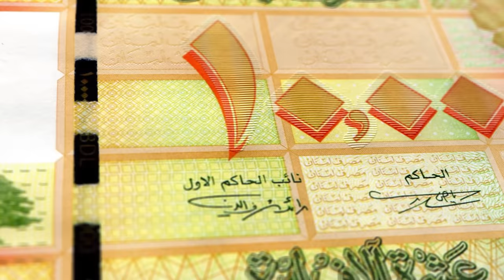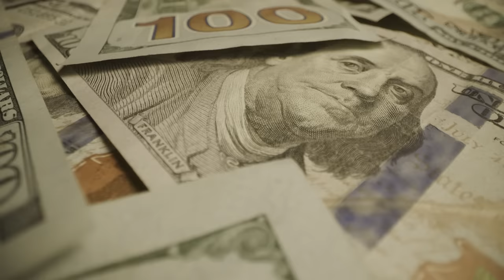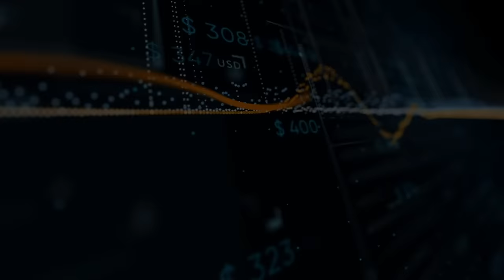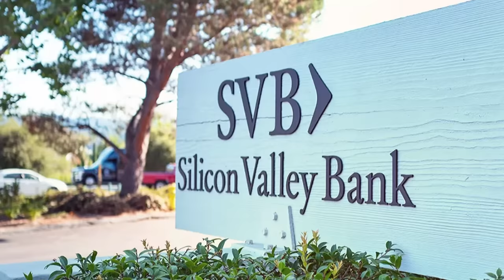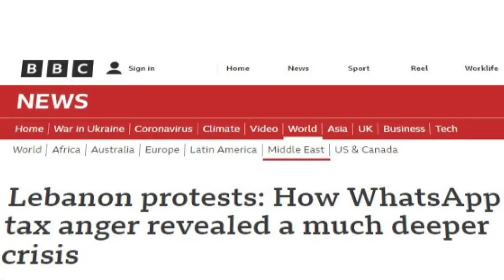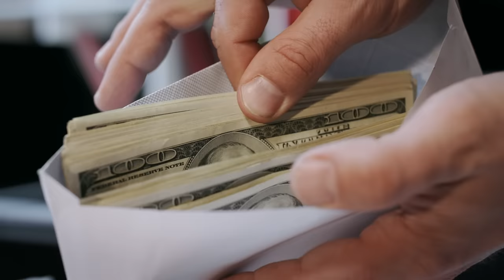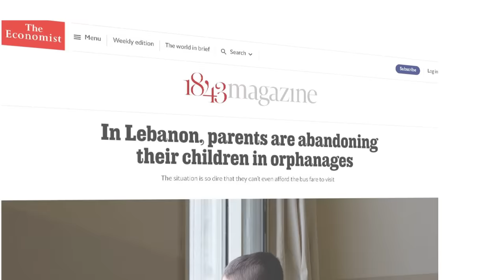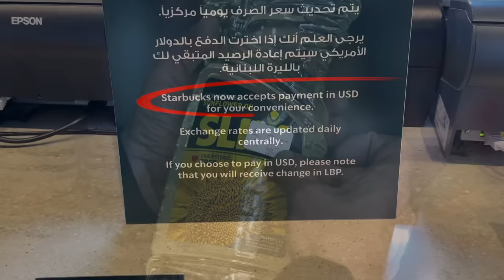How Corruption Led to Lebanon's Brutal Collapse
Lebanon is currently going through the worst economic crisis the world has seen in 150 years according to the World Bank. Citizens are locked out of their own bank accounts, the currency is collapsing, inflation is soaring and fuel an electricity is hard to come by. But how did this all start? and what is the possible solution to this disaster? In this episode we take a deep dive into the story of the fall of Lebanon.

Music at 14:32 by Scott Buckley